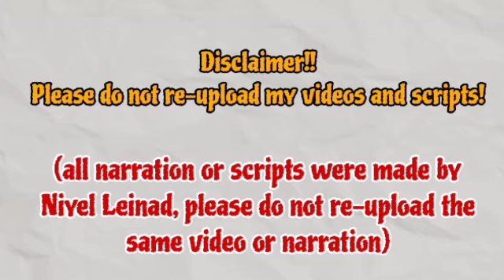Even though he had been cheated, Jangsoo did not learn from the incident | Su-Ji And U-ri 수지맞은 우리